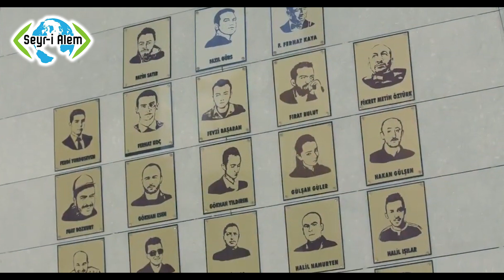15 Temmuz Destanı - Şehitler Ölmez-Rap+Ezgi+Şiir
Yorum Sadık Bülbül
Şiir Mustafa Avşar